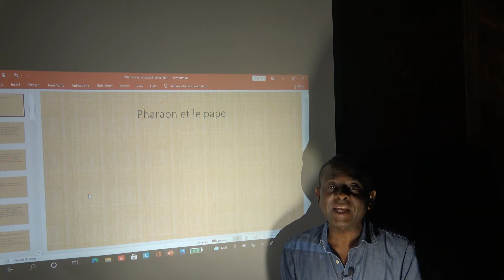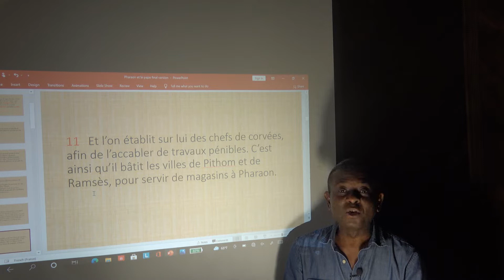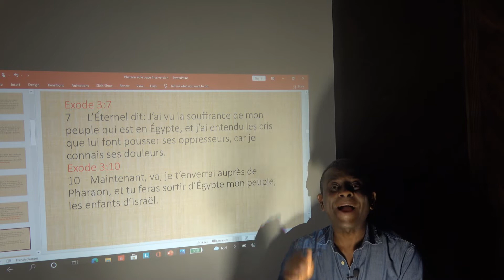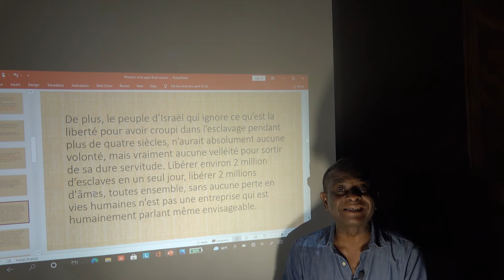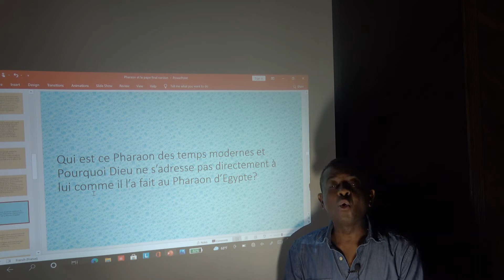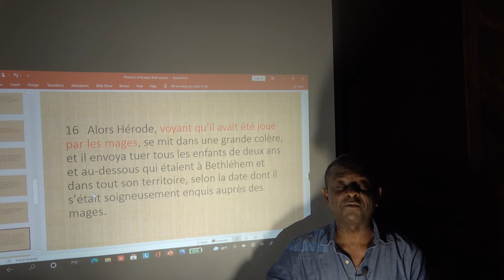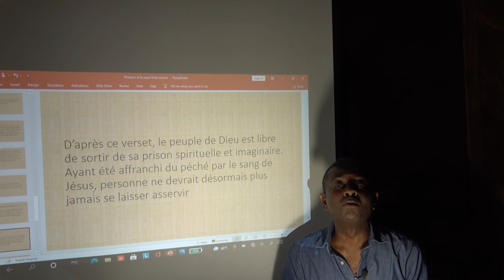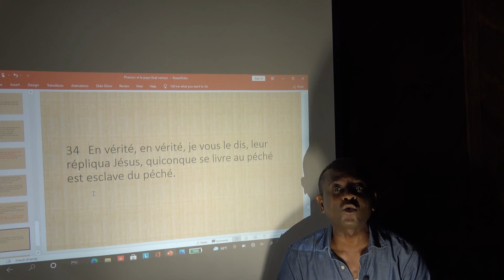Le Pharaon des Temps Modernes